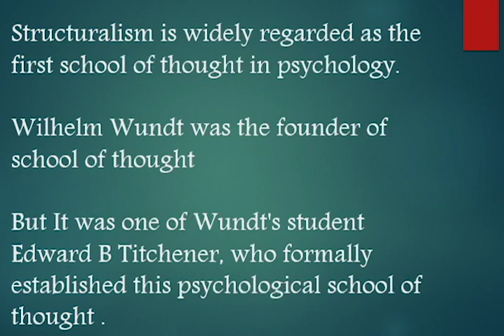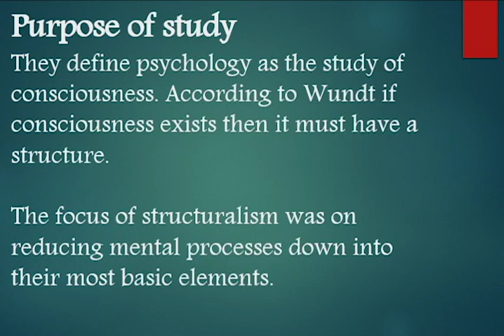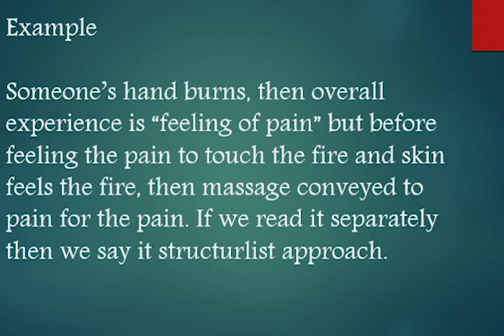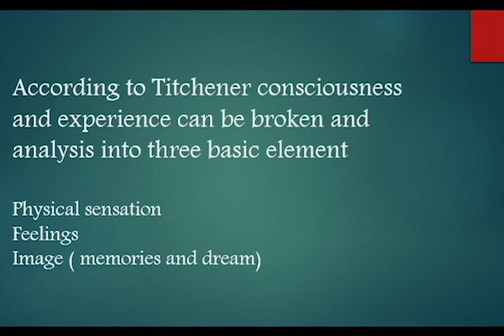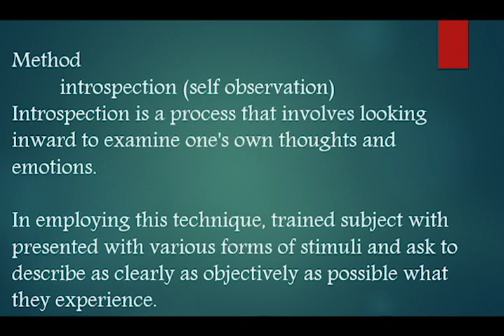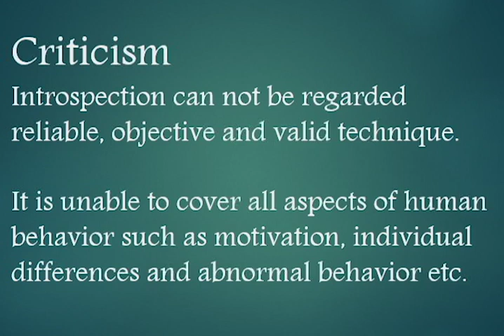Structuralism School of thought in Urdu/Hindi part 1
This video is complete information of structuralism school of thought. completely brief information. if you can write in paper it give 99% result. my last video is school of thought and this is the link of last video